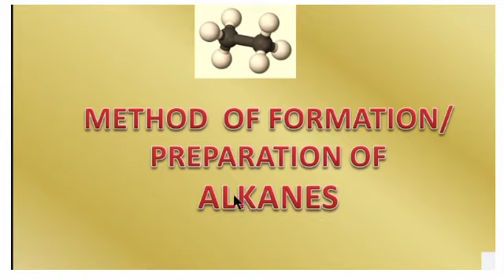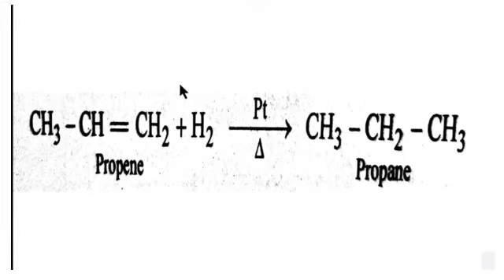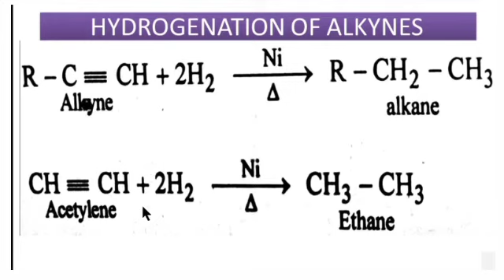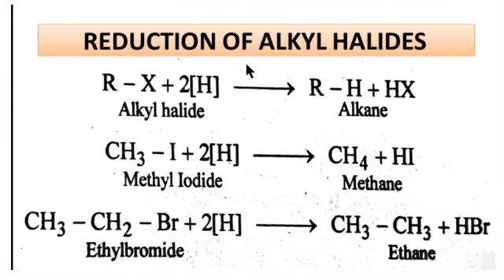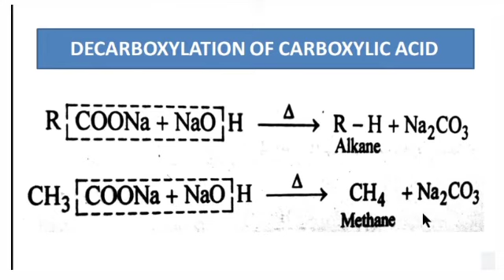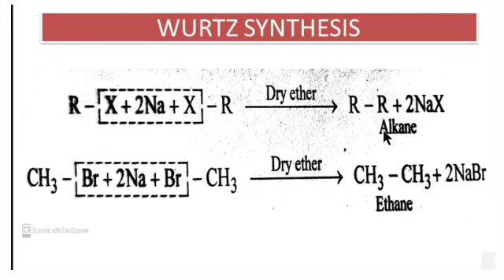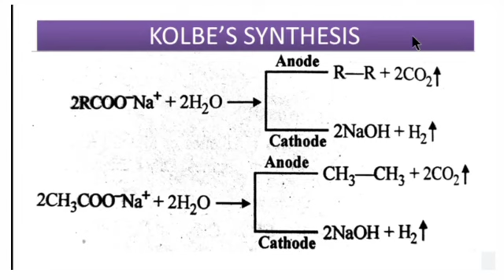Preparation of Alkanes |alkanes and cycloalkanes bsc 1st year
Preparation of Alkanes |Alkanes preparation |
Hi I m professor Arnav and you will find me as Chemistryarnav in this ChemistryHub channel which deals mainly with Basic level chemistry| Chemistry for JEE | Chemistry for NEET | Chemistry for 10| Chemistry for 11| Chemistry for 12
and this video is about
Preparation of Alkanes
Alkanes preparation
alkanes organic chemistry class 11
alkanes organic chemistry
alkanes and cycloalkanes bsc 1st year
alkanes alkenes alkynes
alkanes and alkenes
alkanes organic chemistry bsc 1st year
About me:
M.Sc.(Chemistry),University 2nd Topper
M.Phill, CSIR (AIR-26), GATE , PGDIT, CTTC , Ph.D.(Scl.)
7th Science Conclave (IIIT-Allahabad)
Member:
CSJ: Chemical Society of Japan
IAEng. : International Association of Engineers, China
Experience: More than 20 Years of Teaching experience at different levels
including 10 years of JEE & NEET

Toppers time table 2020|Time table of toppers | time table for JEE|How toppers make their time table|

Octet Rule|  Octet rule in Hindi |octet rule class 10| octet rule class 11|octet rule class 12|

Covalent Vs Ionic Bond| types of bonds |JEE | NEET |types of bonds in chemistry |chemical bonds|